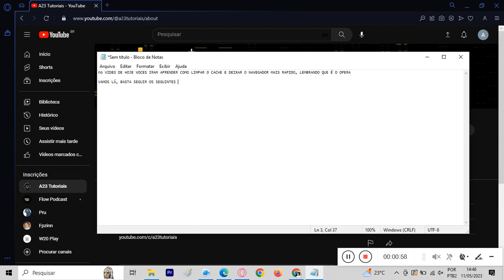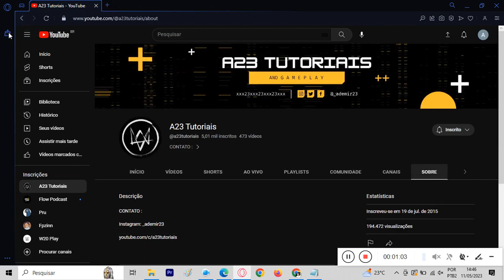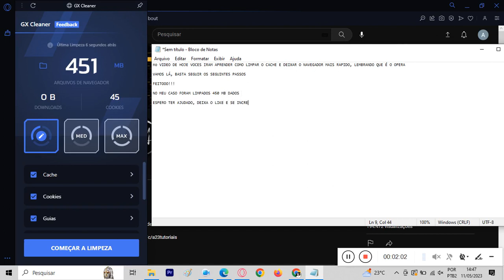COMO FAZER UMA LIMPEZA NO NAVEGADOR OPERA GX, E DEIXA-LO MAIS RAPIDO.